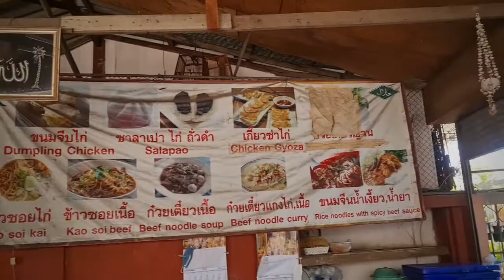Halal food in Chiangmai - Khao Soi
Khao Soi Pa Pai is a halal shop in Chiangmai. I have been eating here since young whenever my mum went back to Chiangmai since her house is around this area. Khao Soi is a Northern food of Thailand.